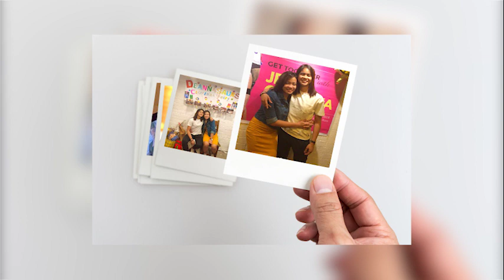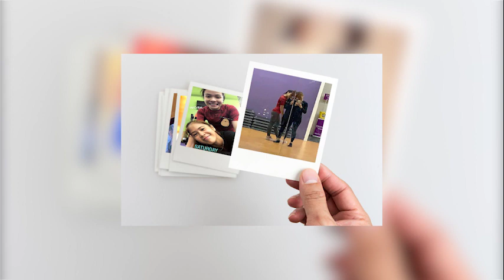Happy 14th Months of Love Jedean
Music in thisVideo